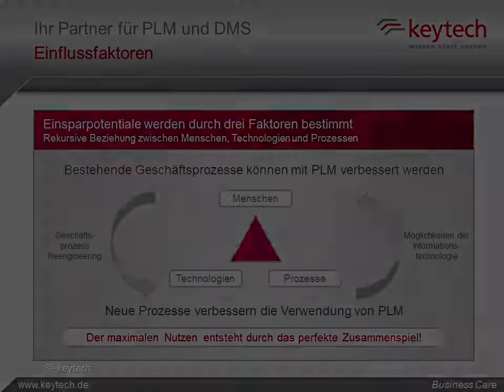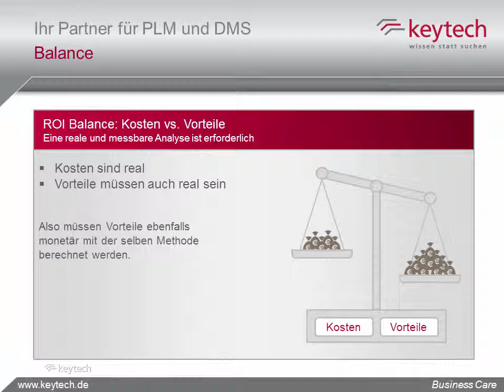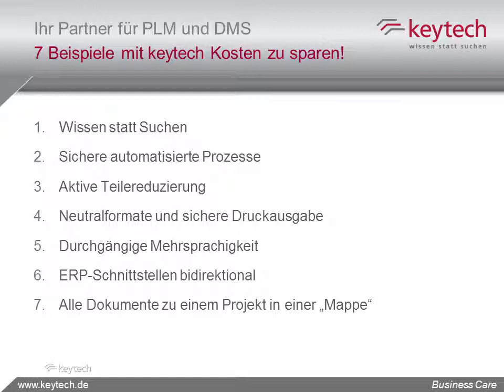keytech Webinar - Wirtschaftlichkeitsbetrachtung (ROI) PLM & DMS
Investitionen müssen nach wirtschaftlichen & technischen Gesichtspunkten betrachtet werden. Speziell die wirtschaftlichen Aspekte sind sehr nachhaltig, denn diese begleiten Sie über lange Jahre.

Webinar Themenpunkte:

 -   Welche generellen Einsparpotenziale gibt es
 -   Messgrößen und deren Auswirkung
 -   ROI am Beispiel Teilewiederverwendung
 -   ROI am Beispiel DMS
 -   Erfahrungen bestehender Kunden

In diesem Webinar möchten wir Sie über einfache und pragmatische Lösungen informieren, wie Sie diese Betrachtung führen können und wie die keytech Lösung Sie unterstützt, aktiv die Kosten zu senken.

angefordert werden.